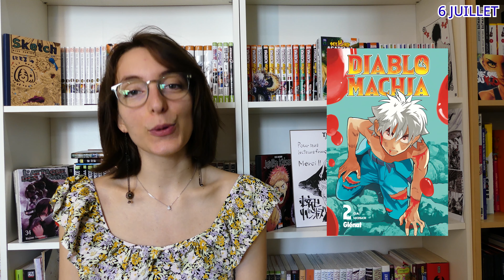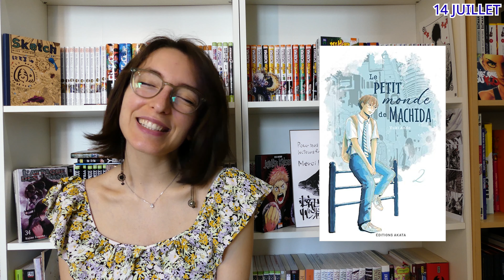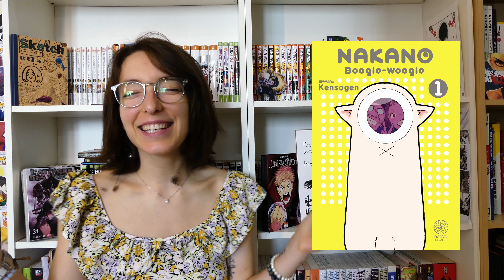Sorties Manga de Juillet ️☀️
Je vous présente les sorties manga de juillet !

En première partie, les sorties des suites de série, puis en deuxième partie, les nouvelles séries.

Un d'été chaud bouillant, avec des lectures de vents frais ❤

Bon visionnage, en espérant vous donner envie !